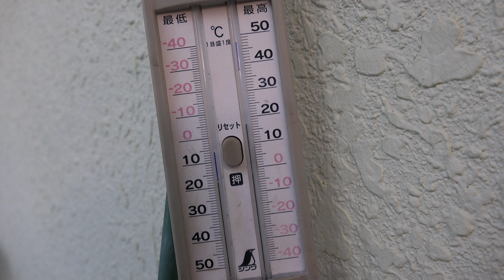家の薔薇たち 2022.10.16 早朝 4k